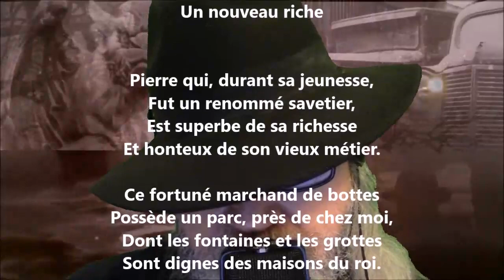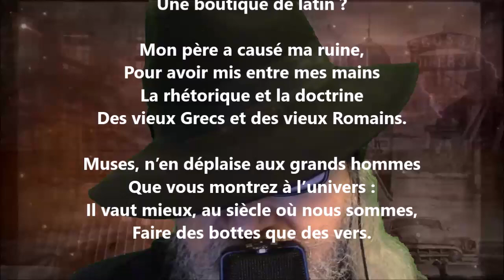Un nouveau riche - François Maynard lu par Yvon Jean